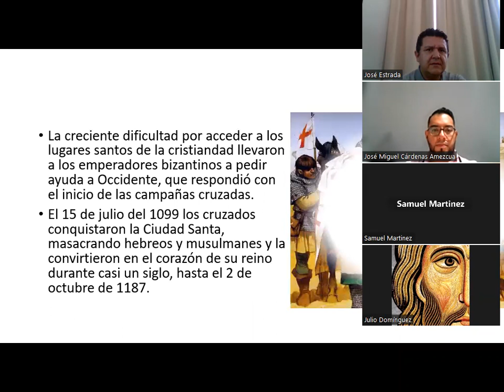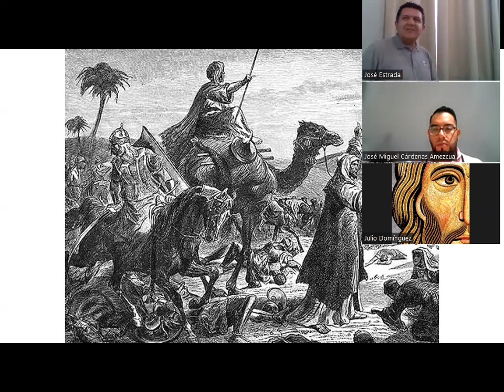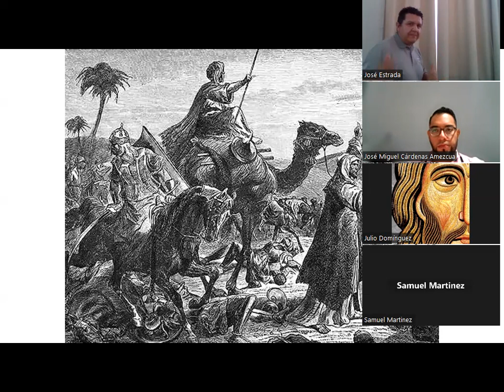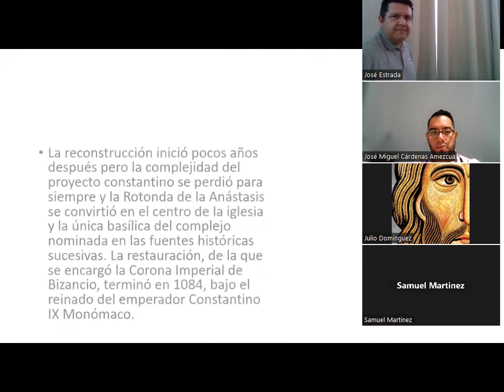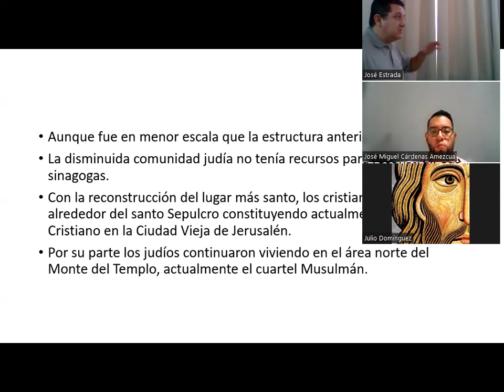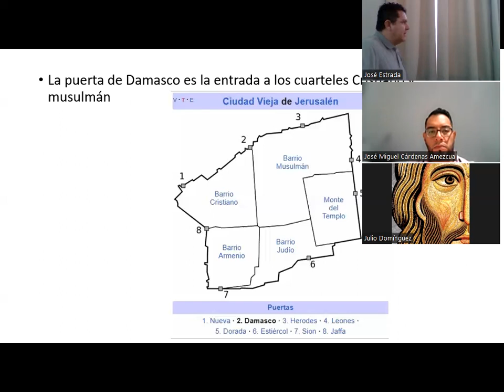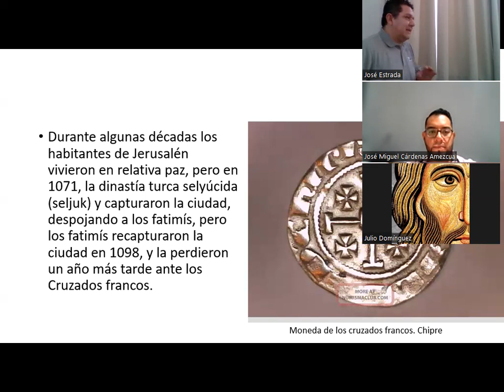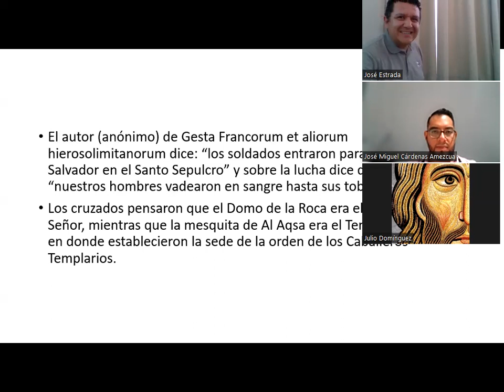Arqueología Cristiana. Clase #8 Parte 1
Postgrado de verano 2023
Imparte: Pbro. Lic. José Estrada Hernández, Director del Instituto Bíblico Católico de Guadalajara.